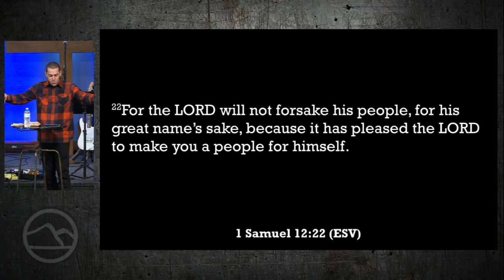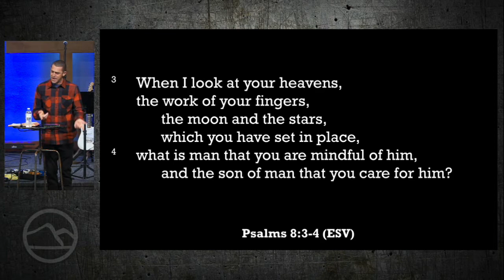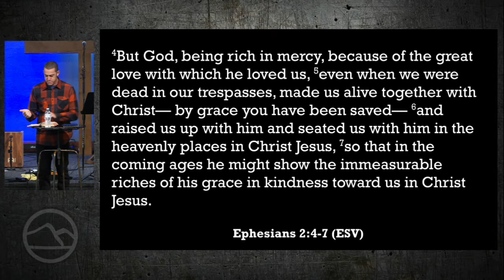Go and Pray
Guest Speaker Pastor John Boehm from Harbor Church North Shore
Luke 11:1-13